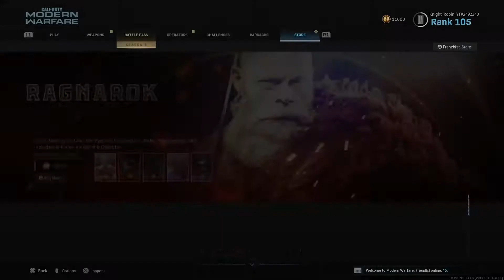You better watch out